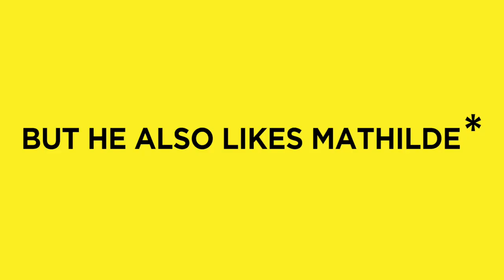Peng - Trailer | Kurzfilm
Ein schwer verliebter Psychotherapeut versucht vergeblich seiner Schildkröte den Gnadenschuss zu geben und bittet schließlich einen vermeintlichen Flüchtling um Hilfe.